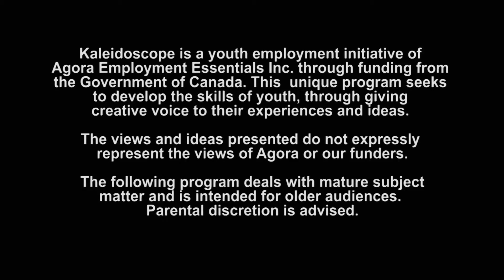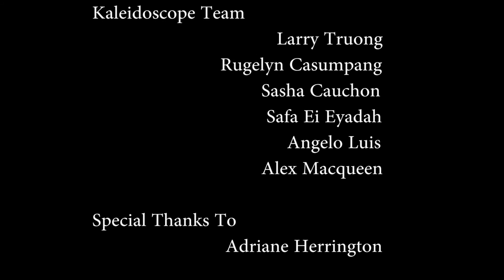Tour Guide - Career Profile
Adriane Harrington is interviewed about her career as a Tour Guide.